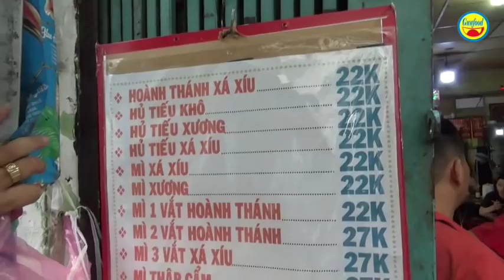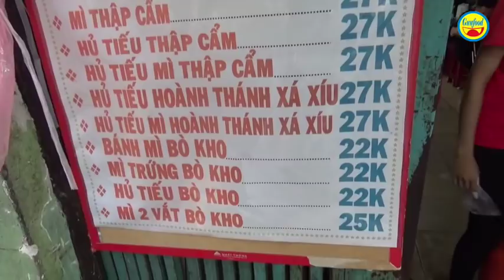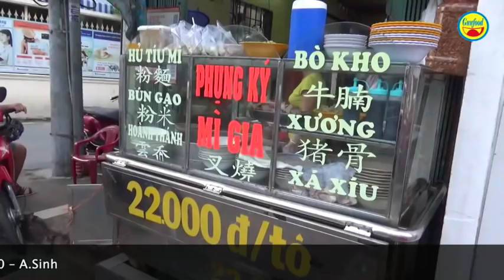Quán hủ tiếu, hoành thánh 4 đời gia truyền của gốc Hoa ở Sài Gòn - Guufood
Đây là quán hủ tiếu, hoành thánh nổi tiếng có thương hiệu Phụng Ký mì gia ở địa chỉ số 226 đường Huỳnh Văn Bánh, phường 12, quận Phú Nhuận. Quán này đã kinh doanh qua 4 đời của 1 gia đình gốc Hoa, với tổng cộng là 60 năm và chủ quán hiện tại là chị Phụng.

Ở quán có nhiều món ngon mang đậm phong cách ẩm thực người gốc Hoa ở Sài Gòn như: hoành thánh xá xíu, hủ tiếu khô, hủ tiếu xương, mì xá xíu, mì trứng bò kho… giá thì từ 22 – 27 ngàn đồng/tô.

Quán Phụng Ký mì gia cực kỳ đông khách, bất kể các thời điểm nào trong ngày. Nếu bạn mê các món mang phong cách ẩm thực người Hoa thì nên ghé đến quán hủ tiếu, mì hoành thánh cực ngon này nhé.